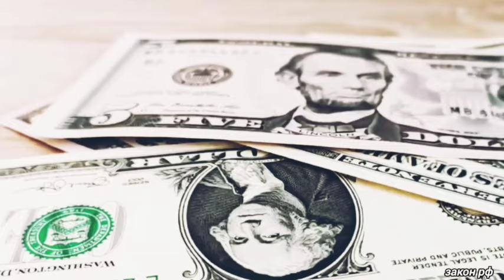Такого не ожидали: Россия официально потребовал... 01-августа Китай полностью... Последние Новости